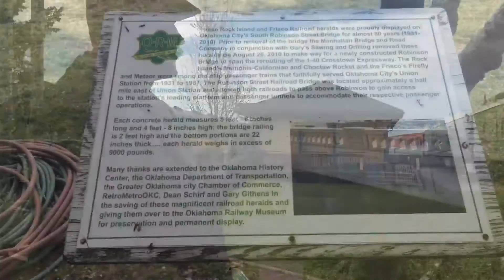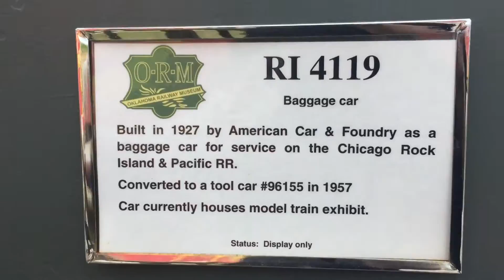Kali at the Train Museum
Oklahoma Train Museum